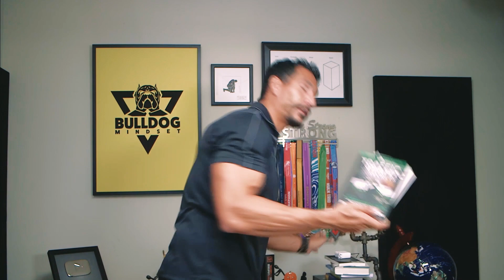Side Hustles How to Make Money Online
Not everyone wants to become a full-time business person and run their own company. You might want to work for someone else and have a regular job. That's fine.

That's what we're going to talk about some side hustles and really, most businesses should start as a side hustle anyway.

🧠 The ONLY Nootropics I recommend and use, tailored specifically to you 🧠